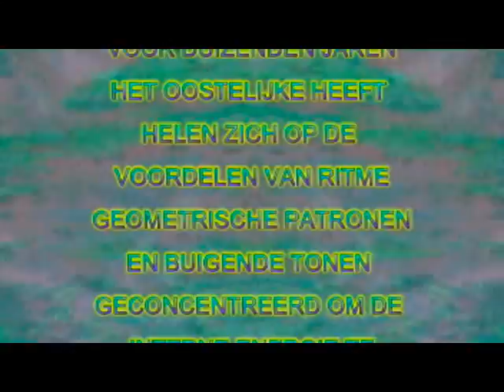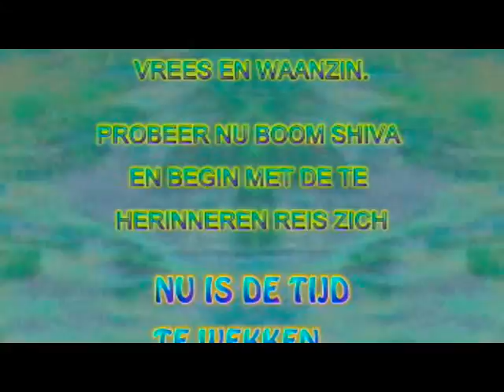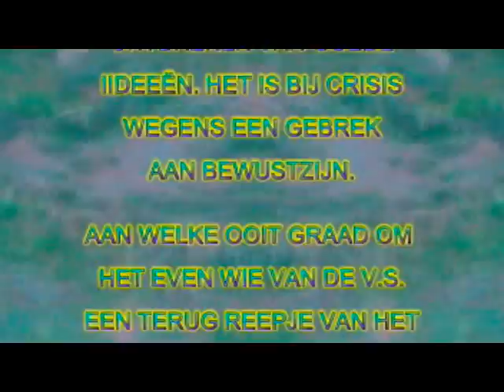DE VIDEOAANHANGWAGEN VAN DE MUZIEK VAN DE BOOM SHIVA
VIND NU GEZONDHEID EN GELUK